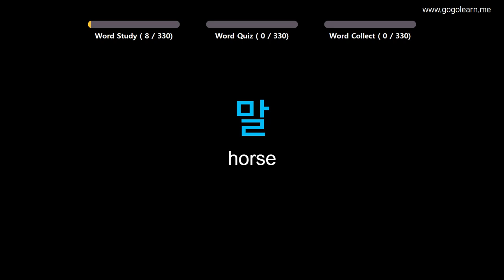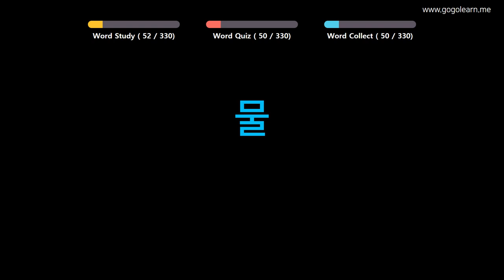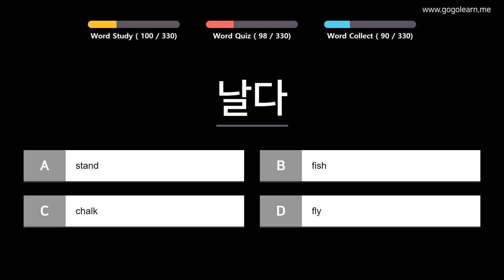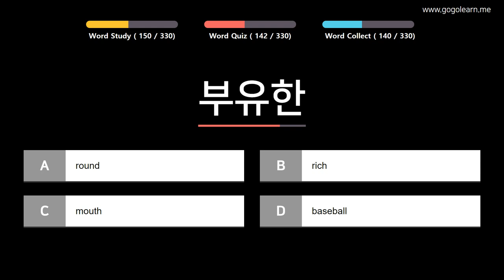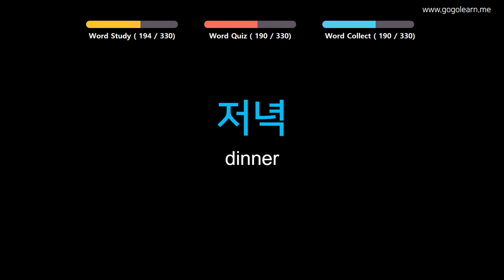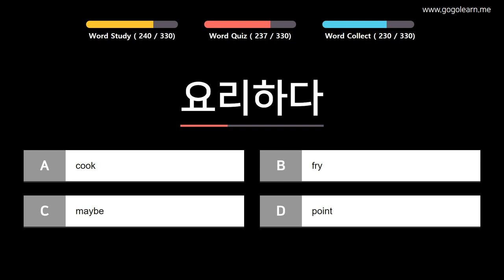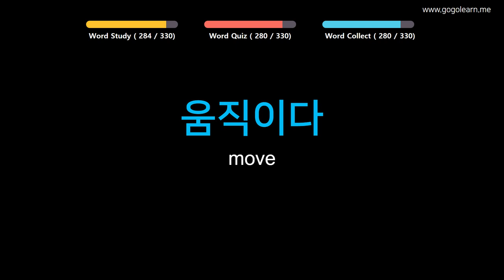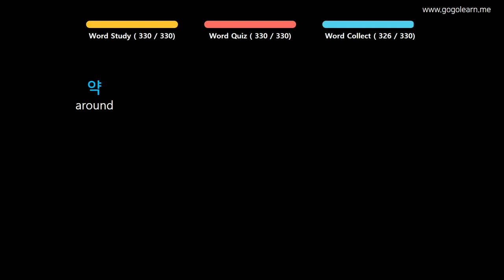Learn Korean | Part 12: Korean Vocabulary Intermid | Goleaen